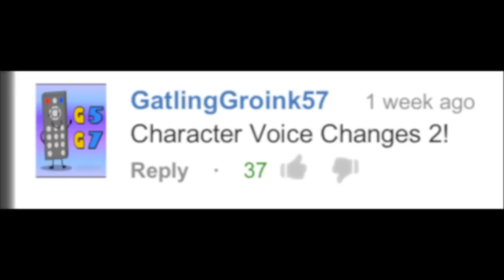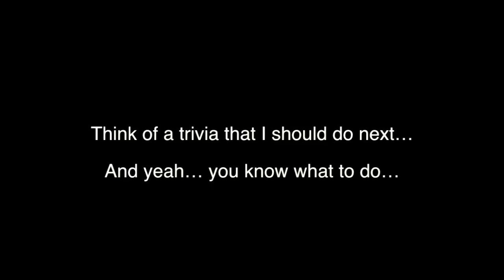BFDI Trivia 34: Character Voice Changes (Part 2)